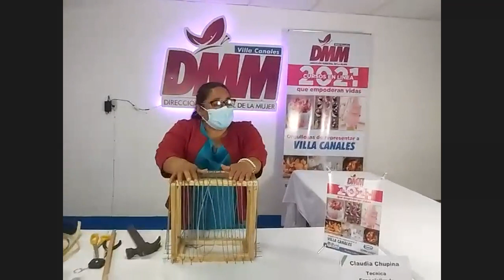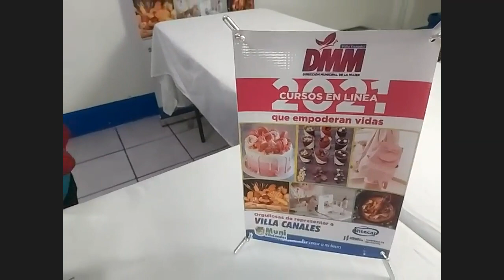CURSO DE CESTERIA -DMM-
CESTA BÁSICA impartido por la Municipalidad de Villa Canales a través de la Dirección Municipal de la Mujer